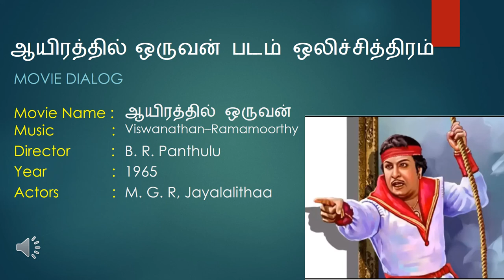ஆயிரத்தில் ஒருவன் படம்|Aayirathil Oruvan mgr movie |1965 Tamil movie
ஆயிரத்தில் ஒருவன் படம் ஒலிச்சித்திரம்  |mgr movie olichithiram|1965 Tamil movie

M. S. Viswanathan  Songs
MS Viswanathan  Songs
Viswanathan–Ramamoorthy songs
Viswanathan Ramamoorthy songs
Viswanathan Songs

K. J. Mahadevan movies
KJ Mahadevan movies
K. Shankar movies
K Shankar movies

B.R Panthulu
BR Panthulu
B R Panthulu
Director BR Panthulu
Director B.R Panthulu
M. G. R songs
mgr songs
mgr movies
jayalalitha  movies
jaya lalitha  movies
tamil old super hit movies
mgr and jayalalitha
mgr super hit movies
M. G. Ramachandran
M G Ramachandran Songs
MG Ramachandran Songs
MGRamachandran Songs
J. Jayalalitha Songs
JJayalalitha Songs